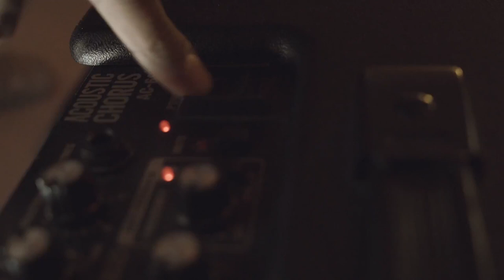Marry Me - Ivan KP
"Marry Me"
original song by Ivan KP

Directed by | Edoardo Anastasi
Edited by | Tiziano Favata & Federico Gualandi
Starring | Valentina Canestrari, Ivan KP,  Clarissa Cuoccio
Written by | Gabriel Favata
Puppet Designed and made by | Corinna Covini

Cast: Tiziano Favata, Veronica Canestrari, Viola Vazzana, Federico Gualandi, Martina Quarta, Bartolomeo Sasso, Lucrezia Schiavo, Francesco Forgione, Giulia Di Lonardo, Francesca Rubinato, Silvia Ronco, Alessia Galimberti, Carlo Manitta, Davide Roberto, Andrea Frosi, Jacopo Selmi, Tommaso Stillitano, Filippo Nichelini.

Special thanks to: PALESTRAMILANO